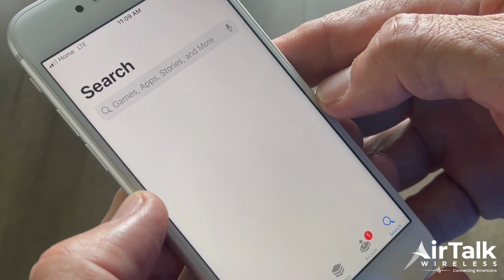Cómo Descargar Nuestra Aplicación Móvil